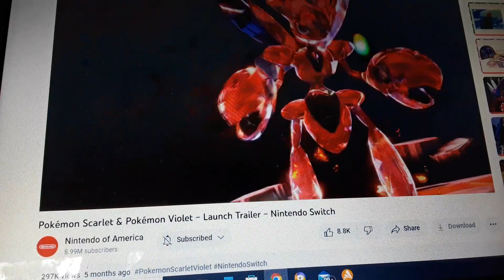Pokemon Scarlet & Violet Launch Trailer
Credit To Nintendo And Gamefreak I Don't Own Pokemon Sorry Once Again About The Reupload It's Just Because I Am Not A Baby